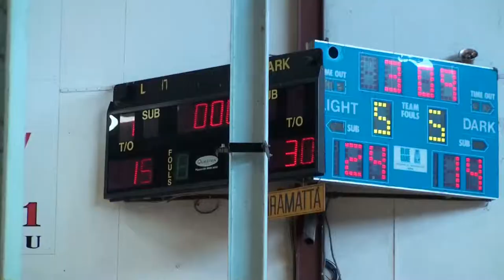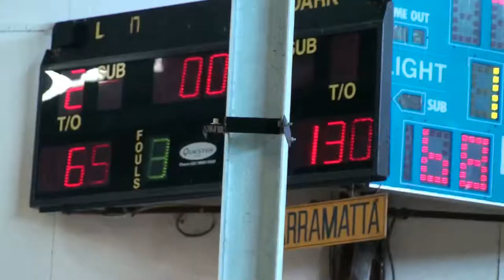CONDENSED UBL ROUND 12 WILDCATS v WOLVES HD 17mins VIDEO 1st FEB 2014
UBL ROUND 12 WILDCATS v WOLVES HD CONDENSED 17mis VIDEO 1st FEB 2014
Ultimate Basketball Sydney Summer League